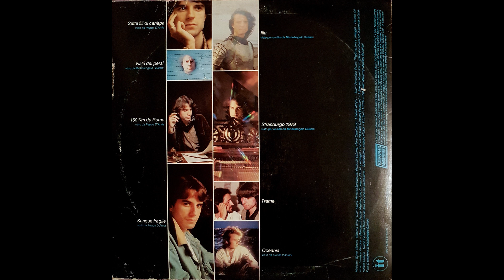Mario Castelnuovo - Sangue fragile -1982 stereo remaster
Mario Castelnuovo - Sangue fragile (M. Castelnuovo - A. Minghi) - 1982 stereo remaster
LP "Sette fili di canapa" - 1982
audio remastering - S. Mastica